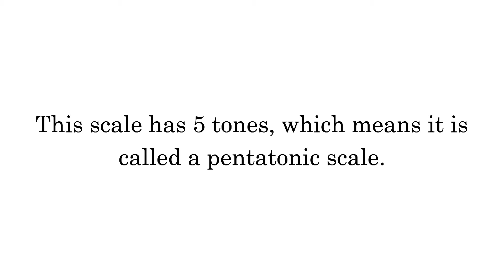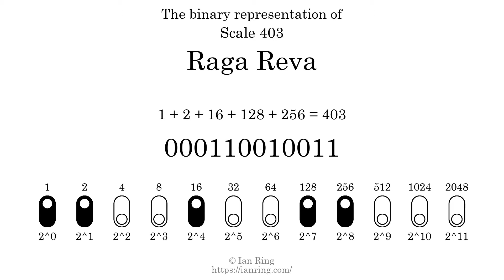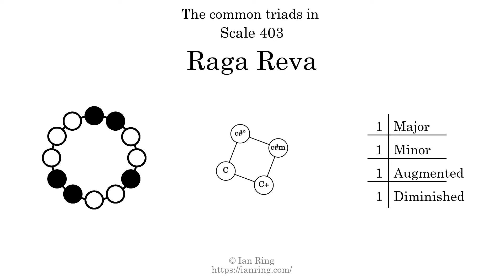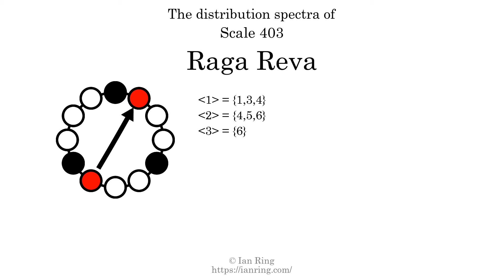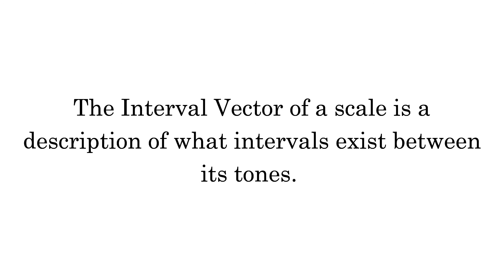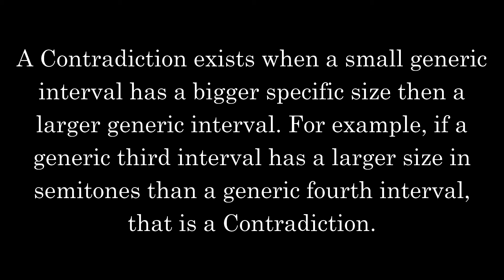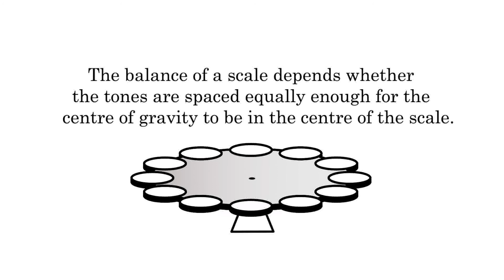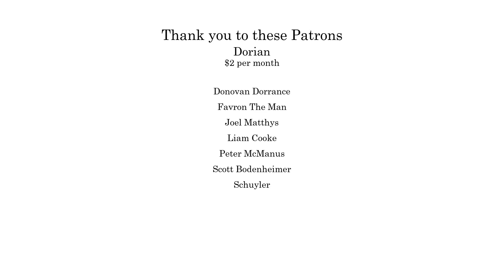Scale 403: Raga Reva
More than you will ever need to know about Scale 403, a prime pentatonic scale also known as "Raga Reva". Part of an enormous series of scale analysis videos by The Exciting Universe Of Music Theory.